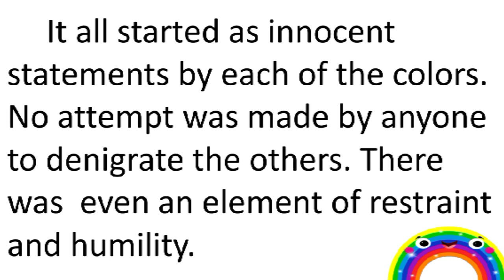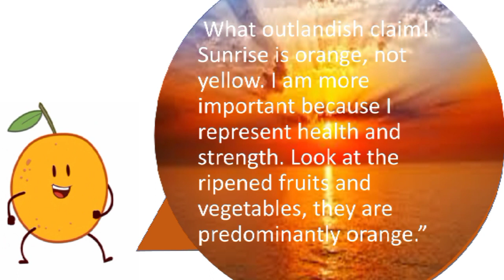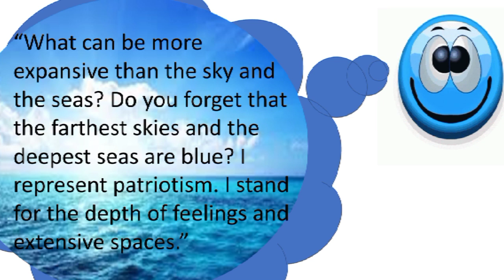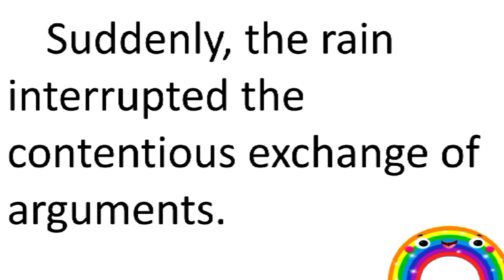The Parable of Rainbow Colors by Juan M. Flavier